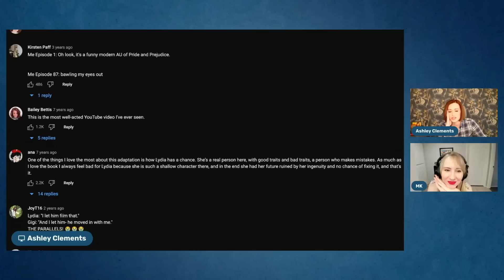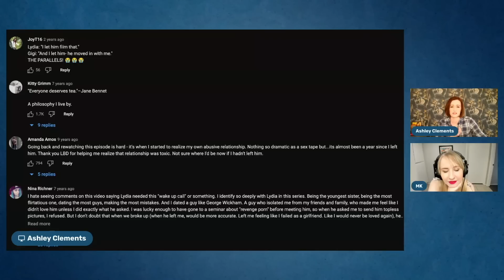The Look Back Diaries Episode 87 with Mary Kate Wiles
MK is here to watch our young selves cry together.